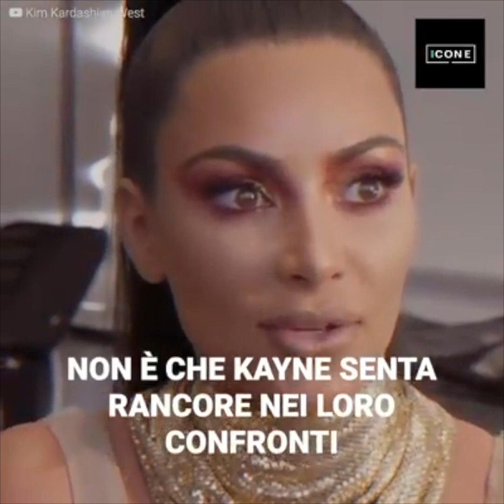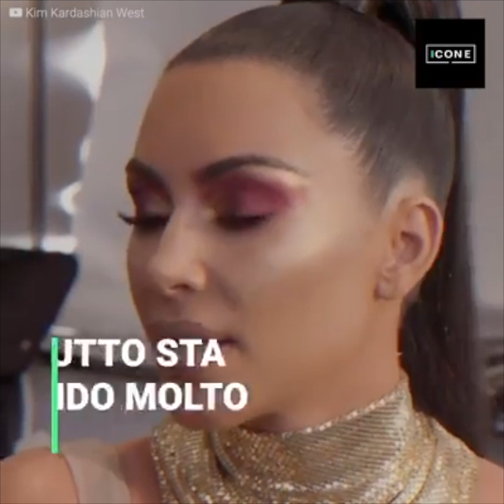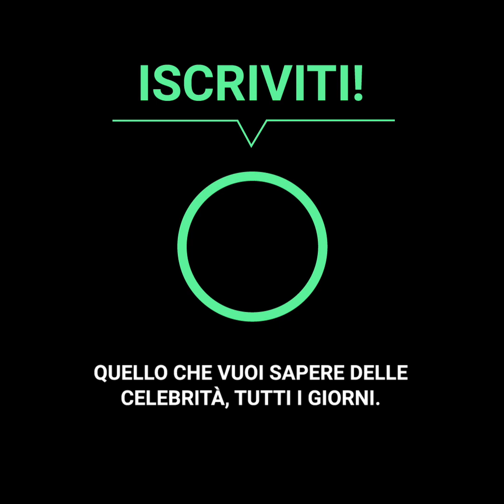Kanye West non vuole suoi due figli minori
"Mi dispiace Kim, sono incapace di amarli. La mia religione non me lo permette". La relazione di Kim e Kayne cade a pezzi. Il motivo? Il rapper si considera incapace di amare i suoi due figli. Il suo unico motivo per sentirsi così, è la sua fede.